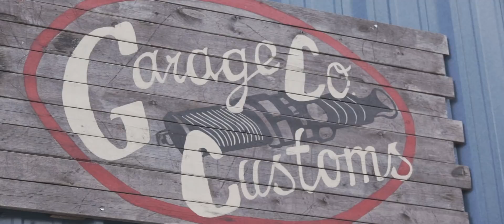Larry Pierce of Garage Co. Customs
Larry Pierce of Garage Co. Customs Builder Video